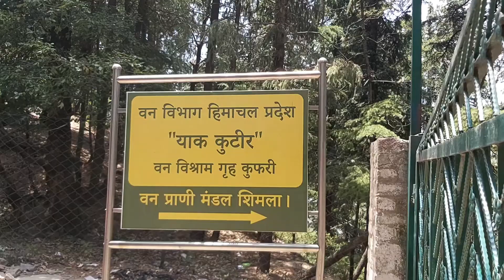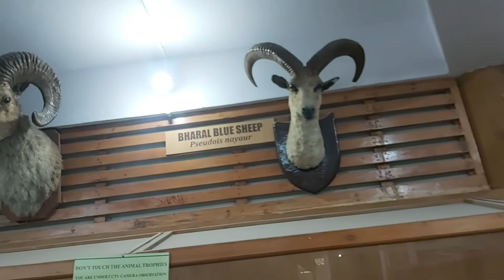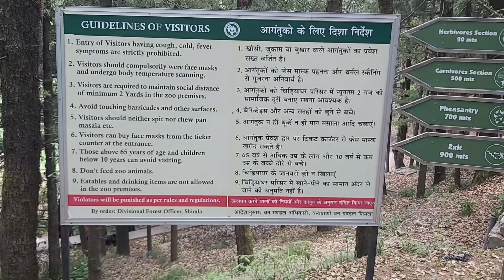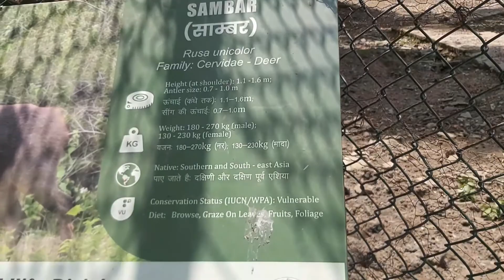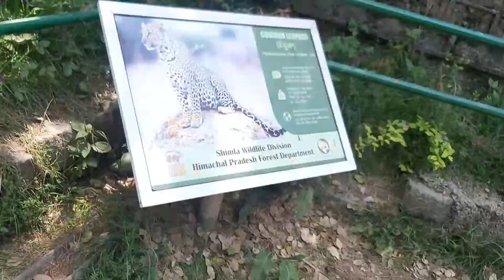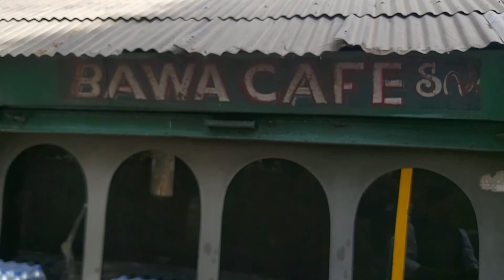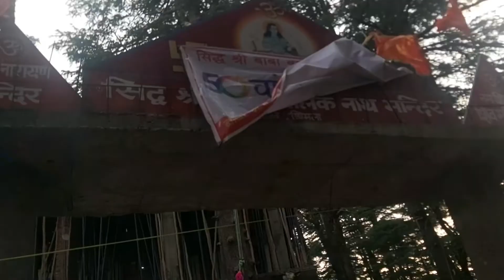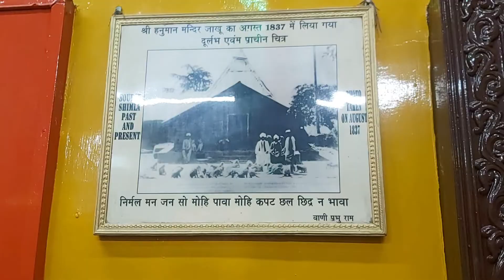Day 10 | Shimla trip || Himachal Pradesh || Shimla tour || vlogs with jay channel |BTS channel vlogs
in this video me and my family members are going to shimla trip  for 10 day .

you must have to watch all the vlogs and enjoy 😉

I also have other channel
" the artist's life "

" jay_darji11 "

l love you all 😍